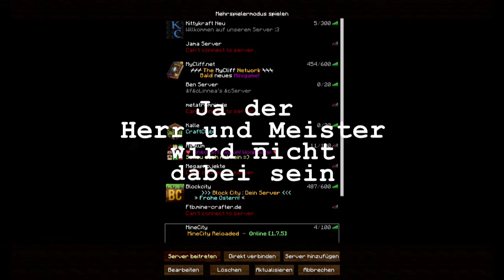Minecraft Reloaded ich bin nicht dabei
Minecraft MegaProjekte
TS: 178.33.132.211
Schaut mal rein da läuft unser  Neuer Server Gut und Günstig
Einfach Sparen